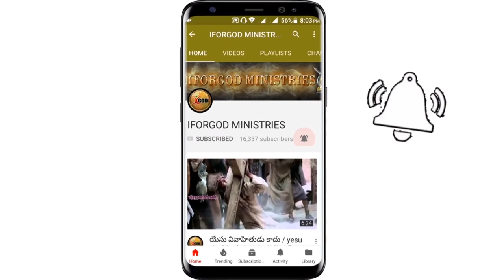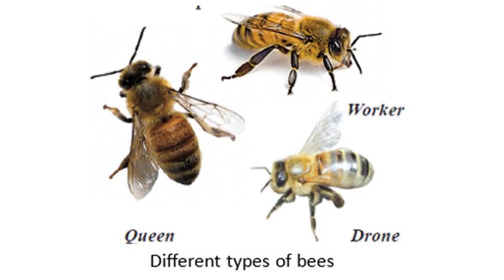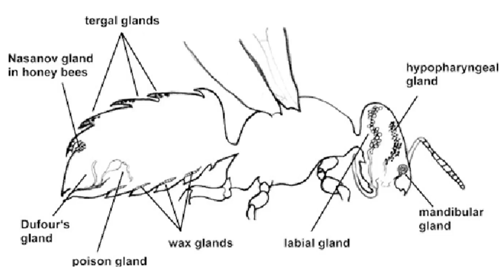తేనెటీగల కుటుంబం OK - నేటికాలంలో దేవుని కుటుంబాలే NOT OK | Vijay Prasad Reddy Practical Message